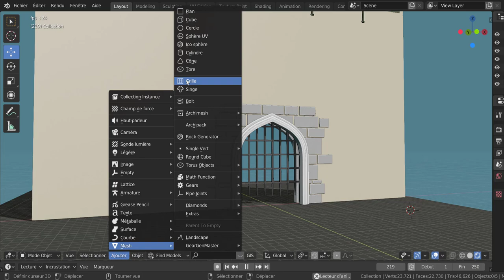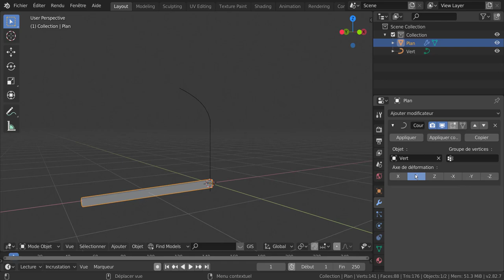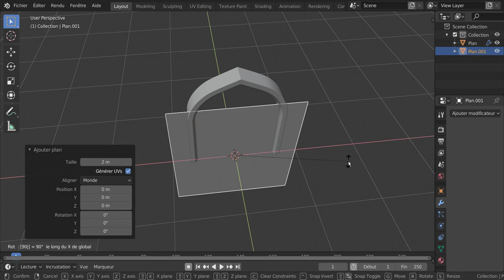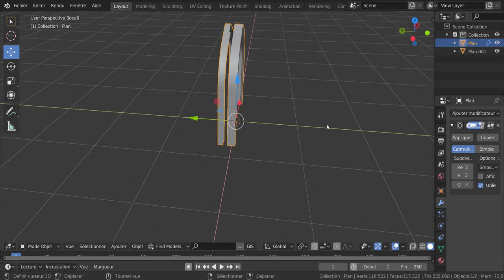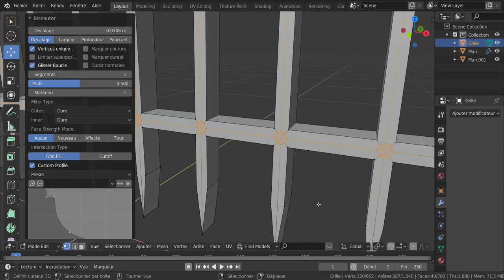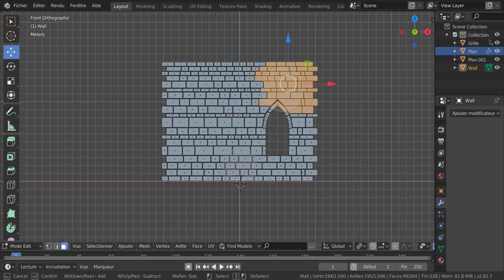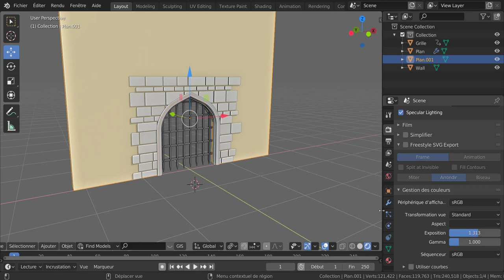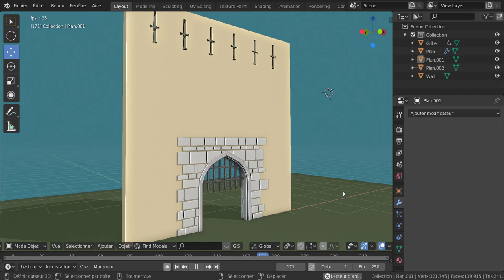Les Châteaux Blender 2 82 Français Tutoriel N°5 Svm6 ( Porte, herse,mur ) animée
modéliser le mur, la grille (herse) le parement de pierre et l'entourage comme sur l'mage de présentation puis animer la herse.